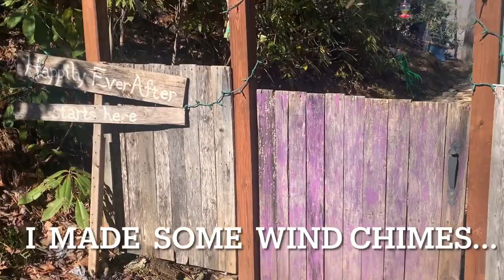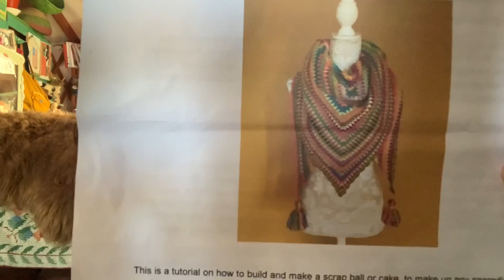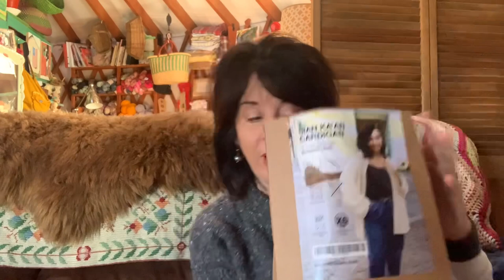a.yurt.cast Episode 37 ...gushing waters of endless life!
The first yurt cast of 2021

I share glimpses of snow walks on our mountains.

IN MY BAGS...

SIAN KA’AN CARDIGAN
By We are Knitters

Anything made that reminds you of the netflix series “ANNE WITH AN E”

I will be knitting the Campsite Waffle Cardigan by Two of Wands.

Also... we are attempting to form an online community on IG so please use the hashtag
 to all your posts so we can all see what our awesome group is making.

May you all have “gushing waters of endless life” ❤️